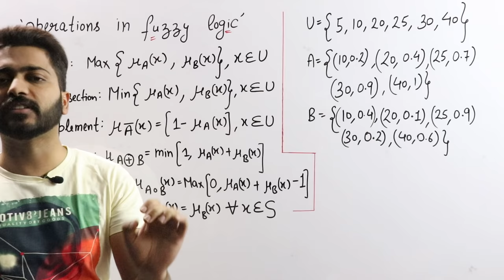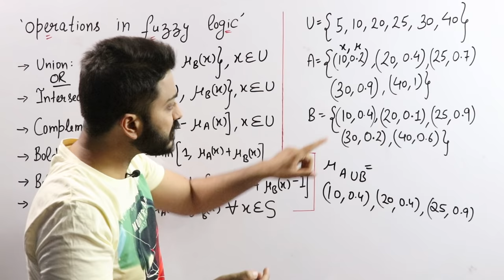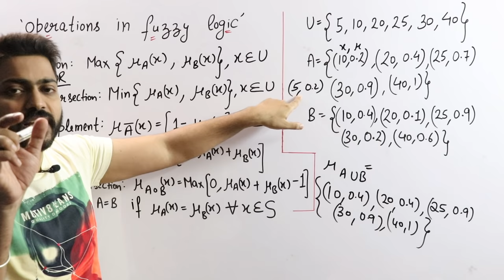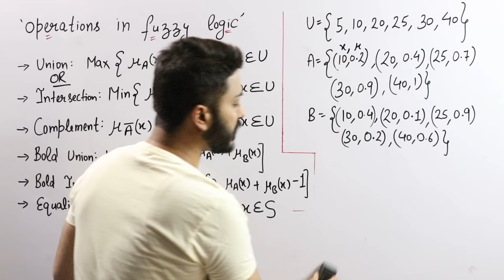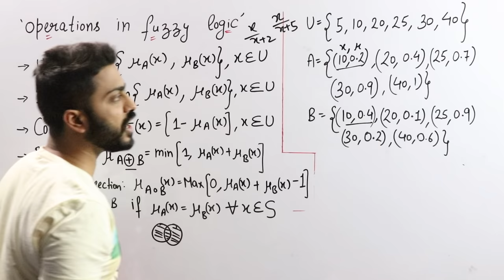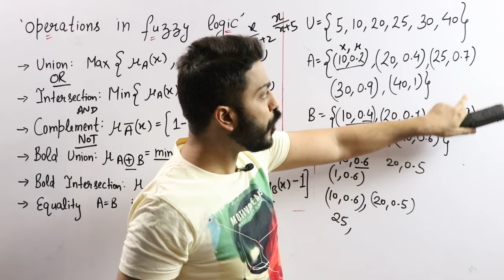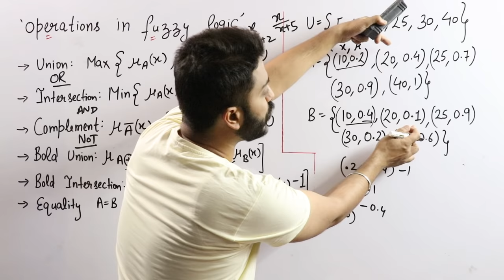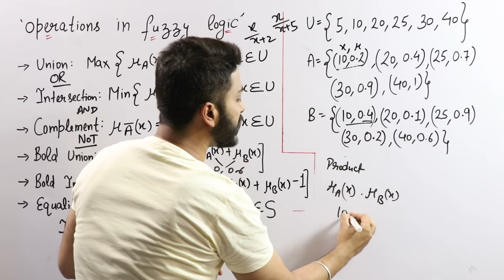Various Operations in Fuzzy Logic with Example | Union, Intersection, Complement etc.